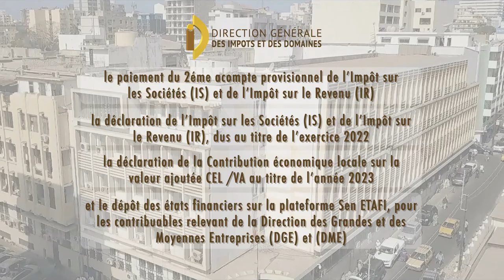RAPPEL DES ÉCHÉANCES DE PAIEMENT DU MOIS D'AVRIL 2023